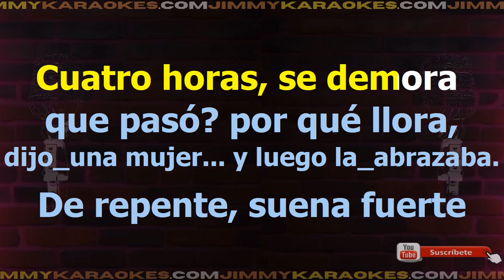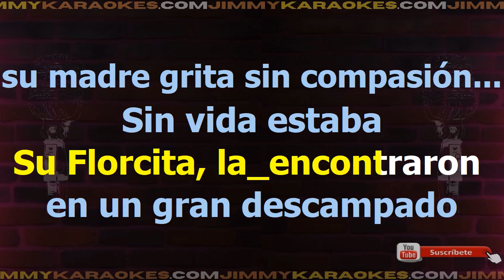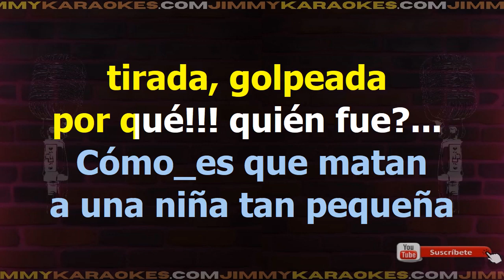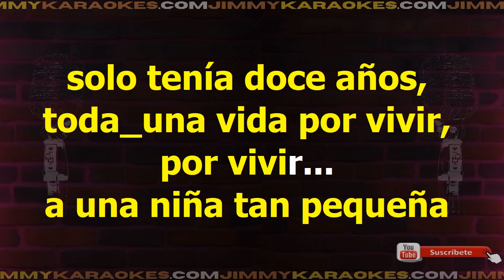Agrupacion Marilyn Su Florcita Karaoke